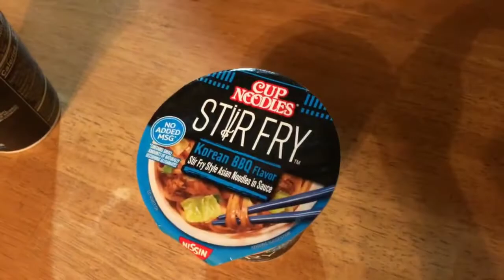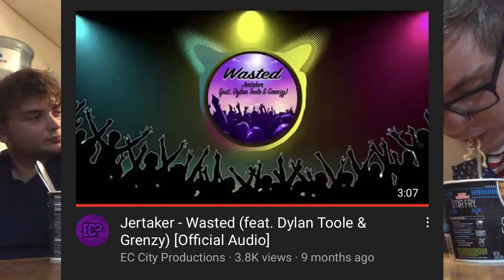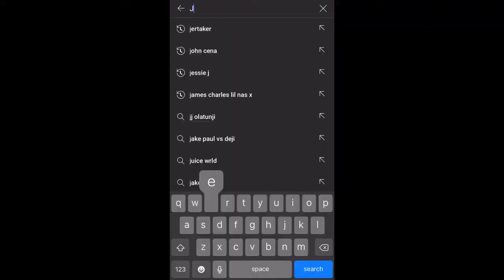Jertaker - Vlog #17 (GIVEAWAY & Cup Noodles Korean BBQ Ramen Food Review)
GIVEAWAY: A Beauty Gift Bag, Includes: Hair Clips, Hand Held Mirrors, Tooth Paste, Handheld Fan and More.

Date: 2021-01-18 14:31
Comment: “this is actually really good💜”
Total Names Picked From: 26

Filmed By: Jertaker Gauxx & Nathan Chodora
Film Edited By: Jertaker Gauxx at EC City Productions
Type: NISSIN Cup Noodles Stir Fry Korean BBQ Flavor Style Asian Noodles in Sauce

Staring: Jertaker Gauxx, Nathan Chodora, Taylor Broad & Nick Anthony

Intro and Outro:

 1. 6IX9INE - 2PAC (TATI 2018 NEW REMIX)

Rating Music:

 1. Always Dreaming - Same Town Forever

 1. Garret Bevins - Infinite

Just For Fun Instrumental:

 1. BVKER - Free 808 Bass Samples For Trap & Hip Hop